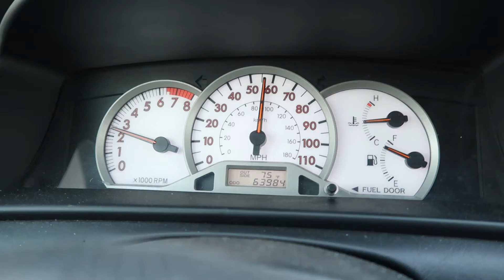Santa Monica Pier - a Quick Send sometime in 2018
Today me and my boy Kai Robs aka the jetPlug messed around in Santa Monica. there is much to do and lots of people.